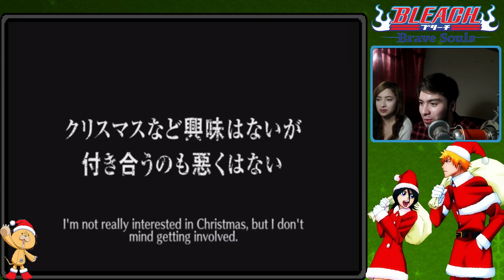Bleach Brave Souls - 500 Spirit Orb Summon + 5 Star Character Ticket (X-Mas Edition!)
This was a successful day for Jennifer!! do you like what Jennifer got? i'd say she made off pretty good anyways let us know about those character reviews!:)

Twitter.com/TortillaCrumbs

Twitch.com/torcrunch